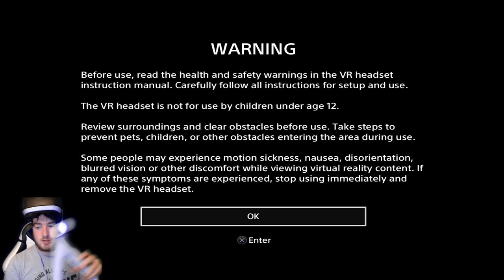Farpoint PSVR Walkthrough Part 1 - Space Intro & Aim Controller (Ps4 Pro Gameplay)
Can we hit 100 likes on this video? That'd be pretty sick. Definitely one of the better PSVR games created thus far, Full series? Lmk